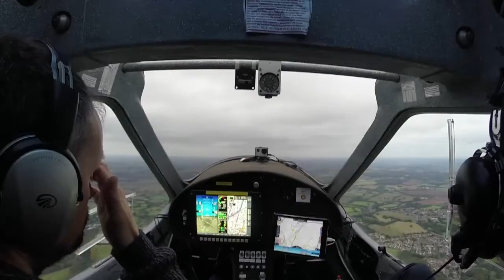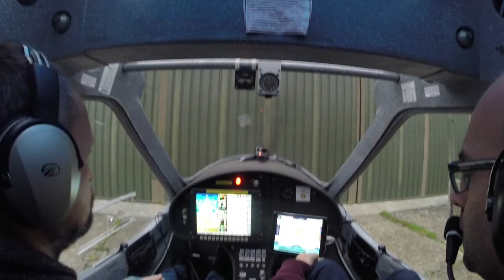John goes Flying in the CT2K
John and Steve go for a Microlight flight around Essex